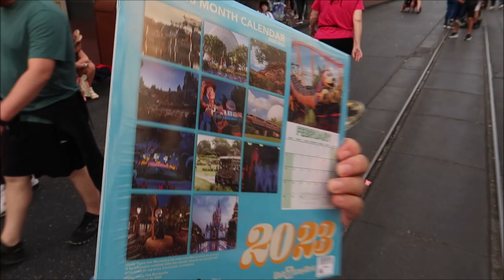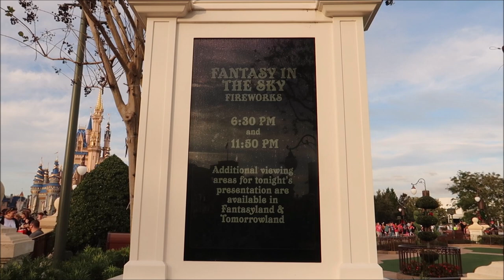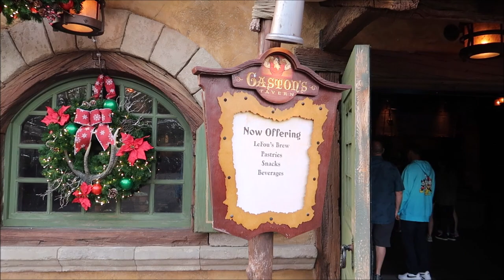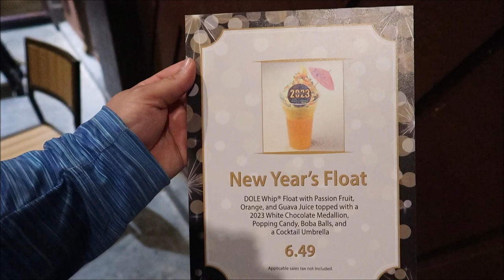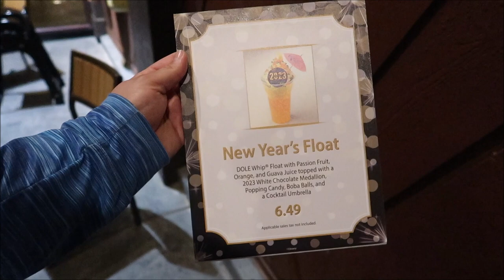Disney’s Magic Kingdom New Year’s Eve Fireworks 2023 | Very Crowed & Dinner At Ohana | Disney Parks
Fantasy in the Sky was the first fireworks performance at Disneyland in Anaheim, California, beginning in 1958[2] and running until 1996 (with short engagements in 2004 and early 2015).[3] The show also appeared at the Magic Kingdom in Lake Buena Vista, Florida from 1971 until 2003, at Tokyo Disneyland in Urayasu, Chiba, Japan from 1983 until 1988 (with engagements from 1995 until 1997, and again from 2001 until 2003) and at Disneyland Paris from 1993 to 2005 in Marne-la-Vallee, France.

Name
H M Garza
Justin Carr
Brian Rutter
Shana Davidson
Elizabeth Qersdyn
Trish Lancey
dstein3211
Joyce Snair and Luc Vaillancourt
SwimOffWI
Chris Church
Alraihani Fam
Robert Bonomo
Jorden Whiffin
NiniLee
Kirsten Perez
Stephen Claiborne
Jeannette Mann
Nicole Vega
Vince Strazzabosco
The Zolls
Nicola Johns
Bryan Harris
Werner Family
The Campbells
Judy Casteel
Danielle Santos
Jill Keppeler
Laura Tancrelle
Rachel DeIeso
Rich and Donna Oney
Denise Livingston
Francine England
Logan Lannoo
Devon Culbreath
Danielle
Kate Viles
Jordan Richards
Karen Diaz
Amy Harmon
Sandy
Jennifer Smith
Laura Colebrook
Mindy Woon
Emma Forsythe
Chris Summers
Peggy Camacho
Dennis Glasberg
Sean Frawley (Monorail Central on YouTube)
LK
Kristi Hall
Colin & Lisa M
Lucy Bartholomew
Jenn Kopesky
Mary Barrette
Ames Ready
Chris and Libby
Jacqueline Kent
Sean P Moran
Travis Detrick
Mike & Margo Montgomery
John Almstead
Garrett & Tammy Hayes
Nakasato Family
David Forrest
Kisha D
Tricia Trotta
Terri Carter
Taylor Retherford
Neil Baker
Andreas Beer
Stephen Eliasson
Paul Frentz
Chloe
Greg Perrine
Nathan Parrish
Tray A.
Julie Lavalle
Angela Kulig
Matthias
Clinton Gentry
Melissa Flores
Henry & Paula LeBreux
Shona V
Howard Lieb
Natalie Ardisson
The Doody Family
Erik Dorr
Lori Quattrocchi
Michael Craft
mark mecca
Nicole Tieso
Tyler morrow
Rebecca campbell
Brian Schwenk
onetimeuser
Roberta Biallas
William Liley
Jacob Williams
Joan Cheng
Sally Slater
Pat Ames
Timo Wischnewski
Sharon and Mark Berman
Stephanie Seul
Deborah Ciresi
The Fords
Tanya Boots n' Pants
TheCubTech
KLares
Janetelise
Missy Theresa
Barry & Pam Murphy
Lisa Landry
Darren Neely
Kelli McCain
Gaynor Smith
Mick Purkiss
Jim Huggins
Randy Jamerson
Barry Wallace
Shelley VanRenselaar
Jeff M
Nicole Curtis
Gerald
Emily McCoy
Fran
CS
Mario Rossi
Julia Long
corvette19690
Meredith Leonard
Momma_Lisa1969
Martha Fletcher
Judy Salatino
Sandi Jerome
Ken Lachman
Aida Figueroa
April Napper
Andrew
Sean Rogers
Bryan Vacinek
Josh Rinehart
Kevin C
rachelldanielle
Bill Serratore
Daniel Brough
Jackie Gohl
Makaria Chthonic
Benjamin Haley
Kip G Meseck
Peter Mackey
Bob Hicks
Mike Ferrell
Darren
Jef
Steven Gray
Mackensey Kubina
Aimee & Ryan Ebner
Andrew Tait
Tobi Scaggs
Tim Komosa
James Aiken
Mary Gater
Ty Ty Bear
Jason Zak
Michael Wheeler
Keith and Pam Thomas
Frank Corey
Mellie Moo
Mandy Felix
MCW T-Bram
Jeff MacConnell
Shannon Blakely
Lisa Orr
Ed Chapman
Jacqueline Anzuini
Anne Bay
Annie Garrison
Richard & Kathi Baumgarten
Bill Byers
Robert Summers
nancy mccombs
Rita Lee
Susan Poynton
Brittany Karsten
Timothy McDonald Jr
Lisa walker
Sandi Wooley
Lisa Desilets
Kelly Gazzola
Shelley Powers-Pearson
wrenthekitty
Andrea Luttrell
Kelli
Sharon Langone
Michele Lardou
Maja Christensen
The Hakuna-Mock-tatas
James Steffenson
Emma Still
Alma Steinhilber
Melanie Watson
J L
Corinne
beelsberg
FlynnLives
Terry, Tina, James and Adam Moore
Shaun
DOM
Tonya Gust
Al Bob
Lauren Youngberg
Pam and Greg
Jackie Pillinger
Dan Hatfield
Elissa Schmidt
Liam and Polly Jordan-Martin
Jeff Renfrow
Andrew Singer
Karin Misdom
Andrew Frueh
Catherine&Chris
Marcie Lee
Stephanie Wheeler
Jonathan Wyman
Alexondra Lee
Ron Fox
Tracie Hess
Lee Taylor
Mark Iori & Cindi Gray
Rebecca Anderson
Jenny Walter
Ashley Short
Jon May
Sara Knight Henthorn
Lisa A
Jenni
Rona and Don Golfen
Heather Ludwig
Bobby Tyning
Sarah
The Williamson Family
Sherman_117
Ashley Whitaker
Stacie Webster
Patricia Jean
Joy Frye
Blake McAskill
Britt Graves
Chris and Kim Bond
Chris Yobb
Arthur Childs
Jessica Fox
The Zimmermans
Mike Wennmacher
Prinsez54
Bobby Preteau
Chad Jennings
Stacy Ludwig
ERNIE NOLTE
Mike Elliott
Tina Spicer
Mickey is My Spirit Animal
Edward Williams
Kayla Barnett
Kristi Mikle
Ann Kennedy
Jill Burns
Shane Hebert
Christine Beebe

Ian B
Beth C. Jones (Legally Disney )
Jesse Burrows
Tracey Armstrong
Mary Place